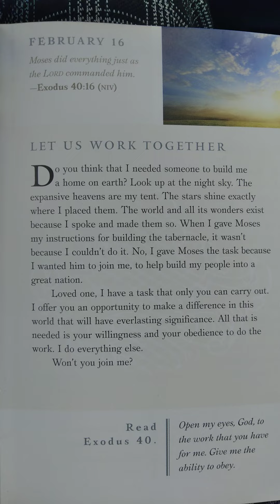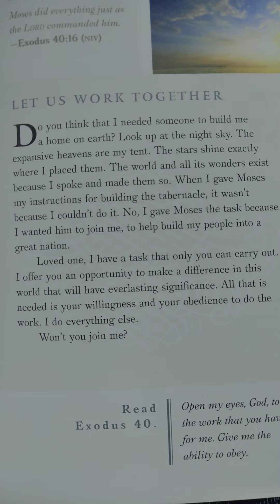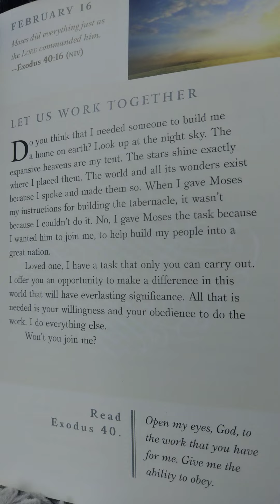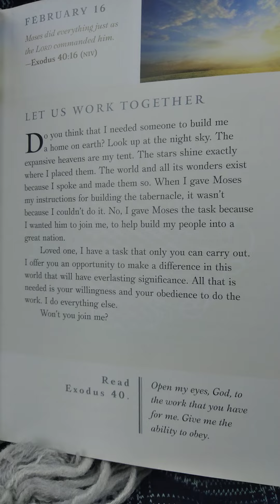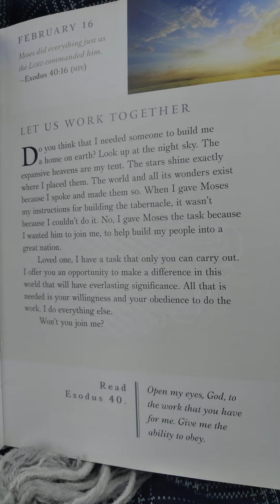Let us work together, brother and sisters. Remember who conquers in the end🗝📚🙏